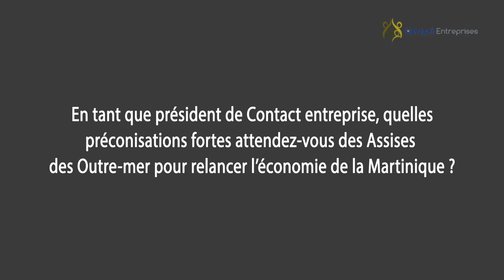Quelle stratégie pour relancer l’économie de la Martinique ?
C’est dans le cadre de la plénière exceptionnelle sur l’Outre-mer du 28 mars 2018 au Conseil Economique Social et Environnemental (CESE) que le conseiller Philippe EDMOND-MARIETTE a demandé au président de Contact-Entreprises d’enregistrer une vidéo synthétique répondant à la question suivante :

« Quelles préconisations fortes attendez-vous des Assises des Outre-mer pour relancer l’économie de la Martinique ? »